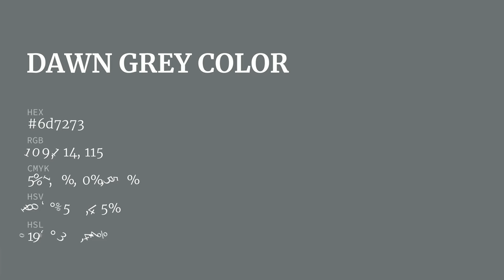Dawn Grey color 6d7273 hex color - Grey color - Warm color 6d7273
What color is Dawn Grey ? 6d7273 hex color - Grey color - Warm color 6d7273

Hex 6d7273 Color Code is also known as Dawn Grey color.